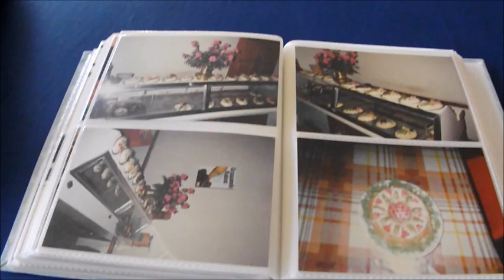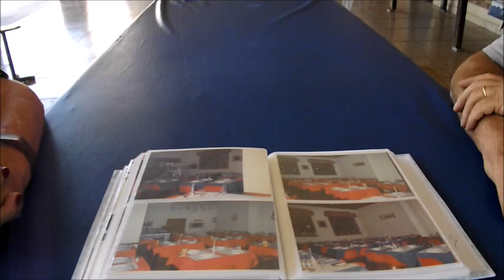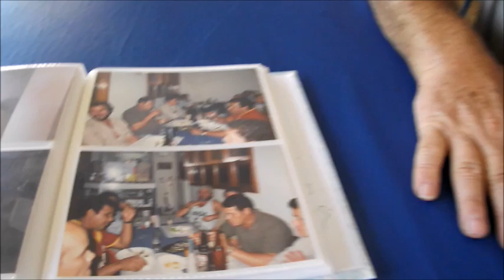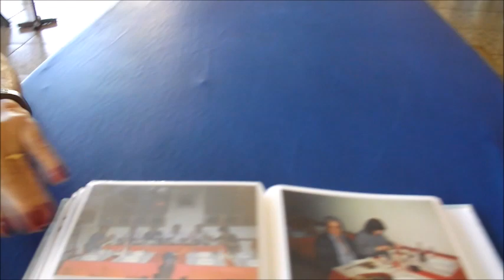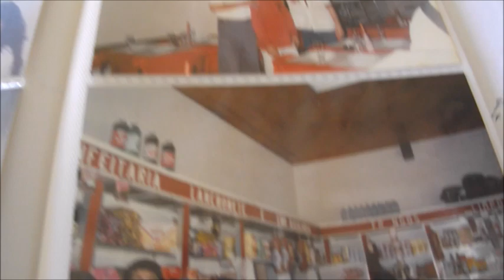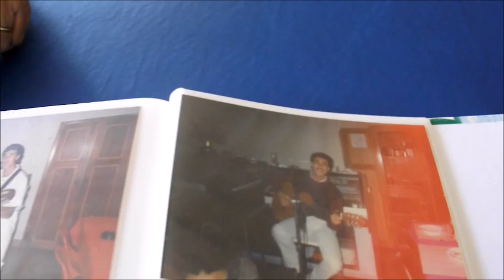EM DESTAQUES: ANA MARIA E DILSO LEONI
Sou amigo deste casal há muitos anos. A Sra. Ana Maria me atendeu muitas vezes na Padaria delícia. O Dilso conheço há mais tempo, por muitos anos é distribuidor do leite Monte Alto, nos estabelecimentos comerciais de nossa cidade. Admiro o trabalho, honestidade e a simplicidade de ambos!